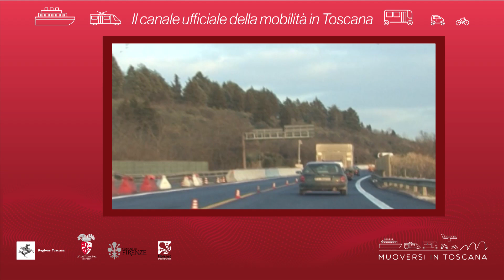Muoversi in Toscana - Edizione delle 12 del 14 dicembre 2018